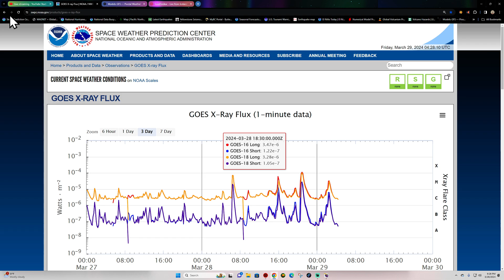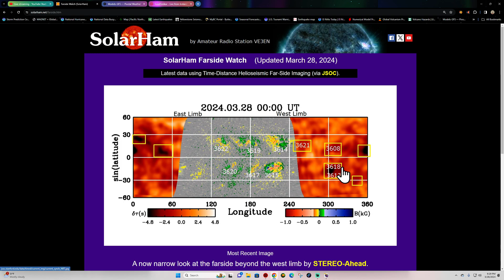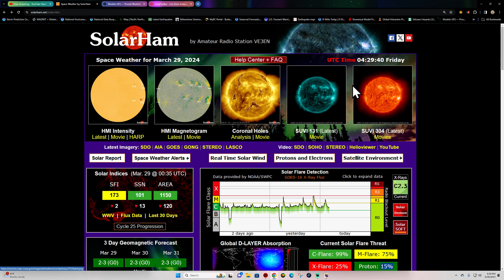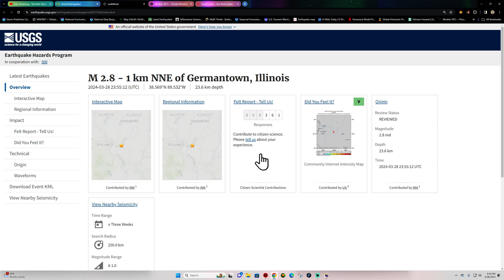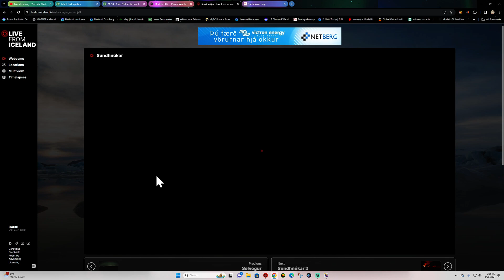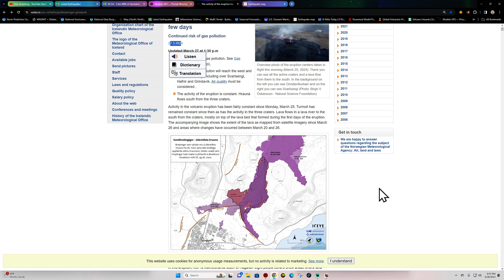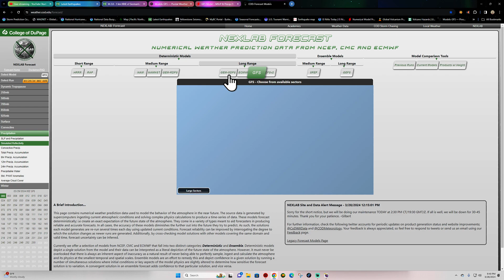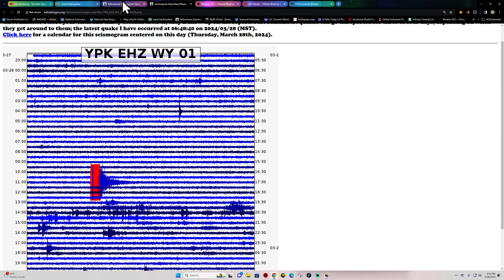X 1.1 Solar Flare from Departing Sunspot. Connecticut Earthquakes. Thursday night 3/28/2024